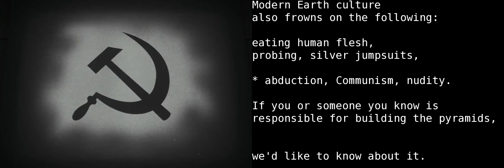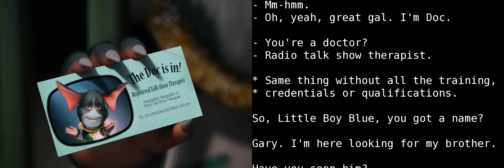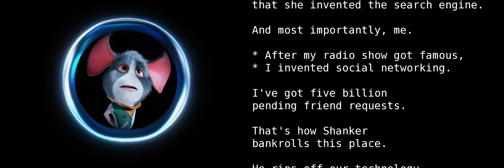Learn English With Audio & Subtitles ★ Escape from Planet Earth 4/8